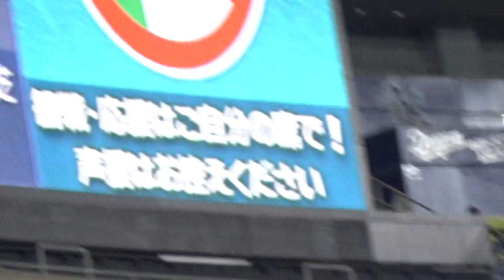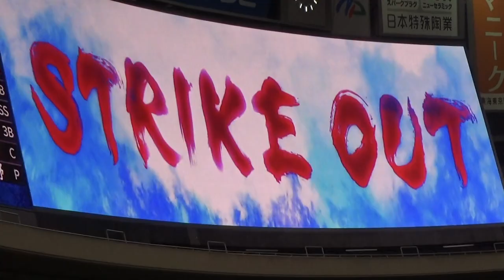7/23 ４回岡野祐一郎投手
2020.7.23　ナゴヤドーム